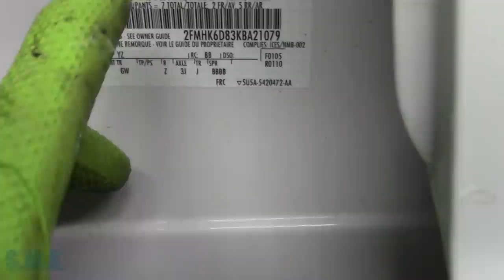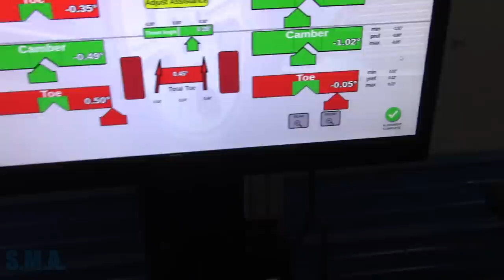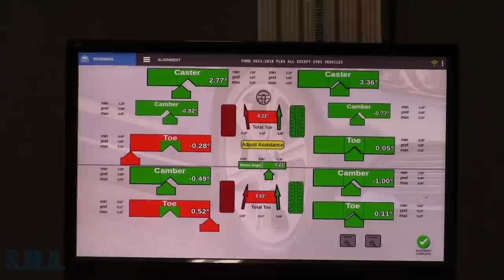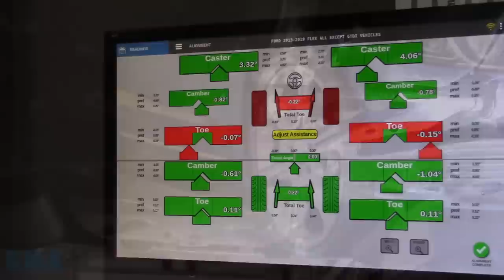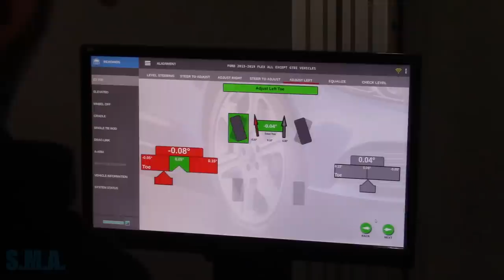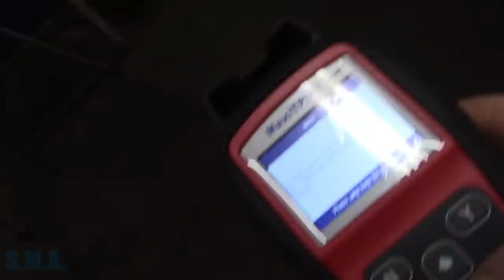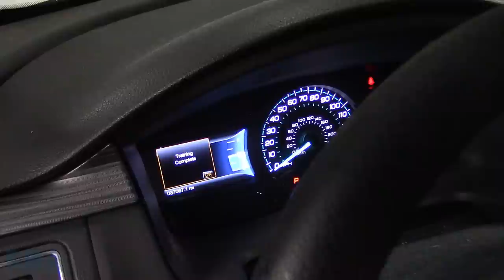Ford Flex: Wheel Alignment & Tires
In this video I bring you along as I throw a few tires on a 2019 Ford Flex and get it realigned to go straight down the road. Easy Peasy! -Enjoy!

The South Main Auto Amazon Store:

Just ship it here:

47 S. Main St